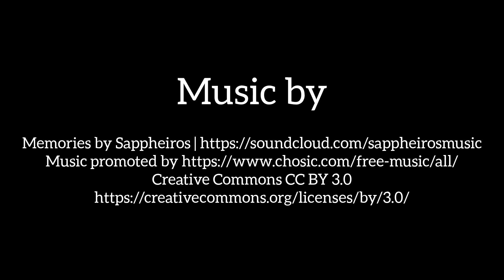Young Lisa Marie Presley